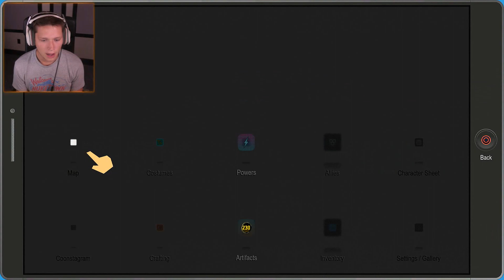RACE SELECTOR *Choose Wisely* - South Park: The Fractured But Whole (Part 11)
South Park: The Fractured but Whole is a role-playing video game developed and published by Ubisoft, in collaboration with South Park Digital Studios. It is available for the Playstation 4, Xbox One, and PC. The Fractured but Whole takes place after the events of South Park: The Stick of Truth, with the 21st season episode Franchise Prequel as a tie-in. The children begin a new adventure, again set in the town of South Park in the Colorado Rocky Mountains, this time becoming role-playing superheroes. However, a falling-out over Cartman's planned film franchise splinters the boys into two groups. Those who side with Cartman join Coon and Friends, while rival group Freedom Pals, led by Mysterion, call for their own franchise, starting a civil war between the two groups. We play as The New Kid. The plot revolves around Coon and Friends looking for a lost cat to gain the cash reward to further their franchise, and in the process stumble upon a plot to unite all the crime families in South Park. In order to continue their franchise, they decide to look in on the matter.